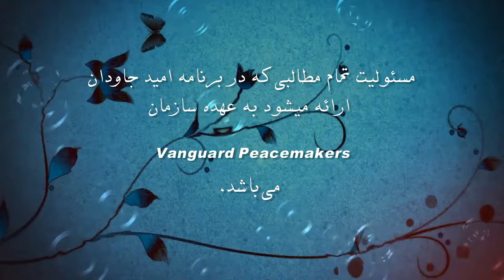برنامه امید جاودان در تلوزیون محبت 03/15/2019